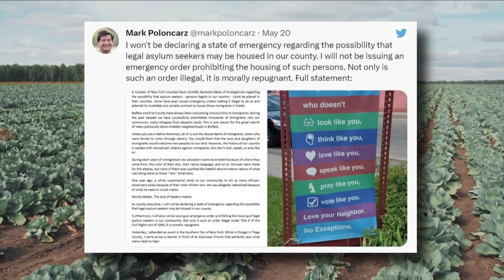Migrant crisis: Several WNY counties have declared states of emergency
Migrant crisis: Several WNY counties have declared states of emergency ahead of asylum seekers potentially coming here.
Erie County Executive Mark Poloncarz told reporters on Wednesday that the earliest New York State could send migrants to Erie County is in one week.He also said that  New York City could potentially move people seeking asylum to Erie County sooner as a crisis unfolds.